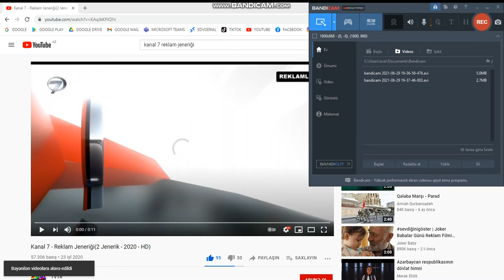KANAL 7 REKLAM JENERİĞİ 3 CÜ HİSSƏ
NİHAD NİHAN